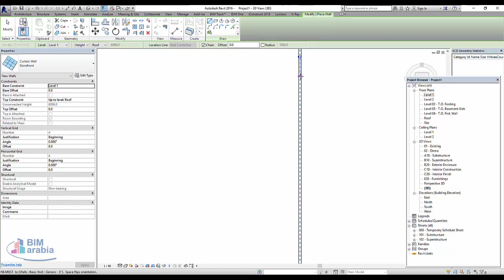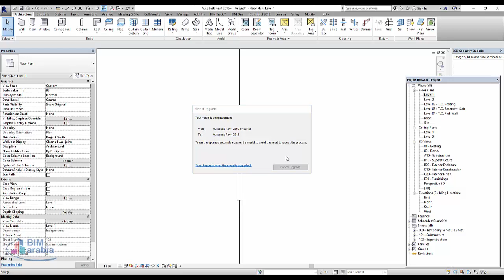Add Revolving Door To Storefront Curtain Wall Revit